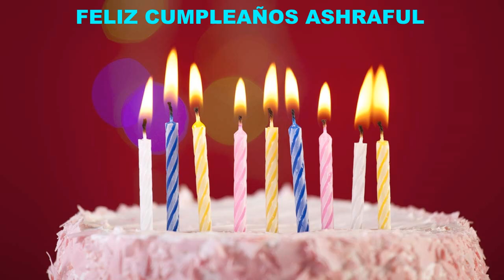Ashraful Birthday Song Cakes Pasteles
BIRTHDAY CAKE & PASTELES DE CUMPLEAÑOS